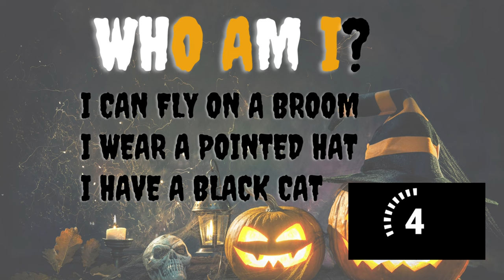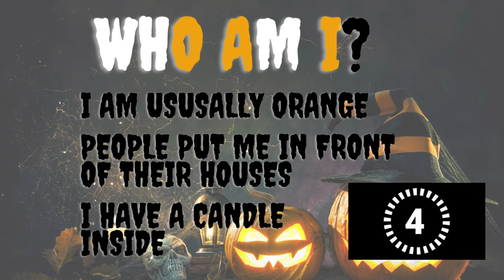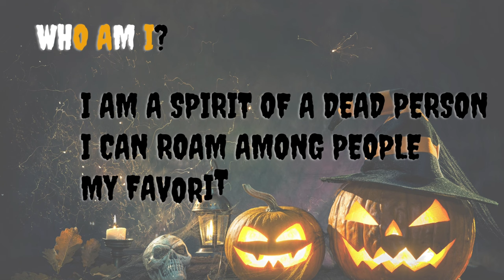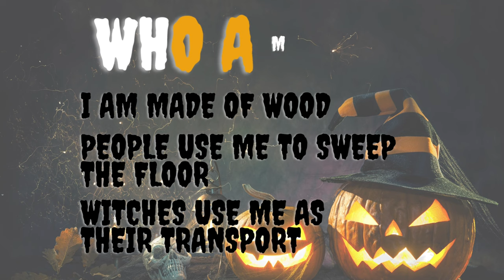Halloween Quiz/English Vocabulary/Who am I / Guess the Word / Halloween Trivia / Halloween Creatures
Halloween English Vocabulary includes a set of words with pictures typically associated with Halloween celebration.

The video is suitable for both ESL learners and native speakers.